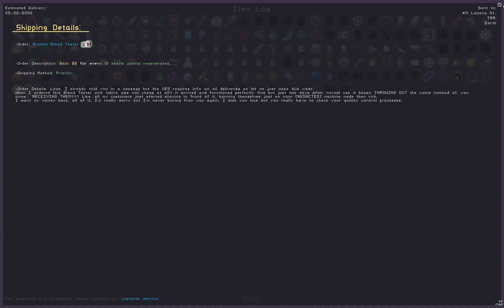Risk of Brick: Shitstorm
Starstorm is a pretty good expansion mod for RoR1.
This video most notably contains increasingly overpowered versions of the Brick character mod, culminating in a Monsoon/Elite/9-stage/Ultra Providence run with the aforementioned brick.
Uncharted Mountain is an alternate stage 5 which I had never played before recording this.